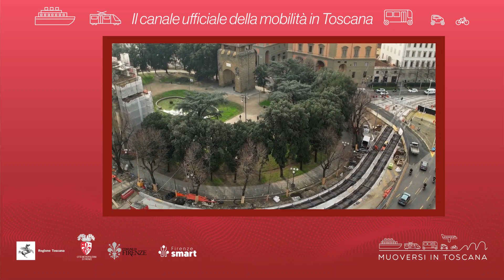Muoversi in Toscana - Edizione delle 18 del 9 giugno 2024